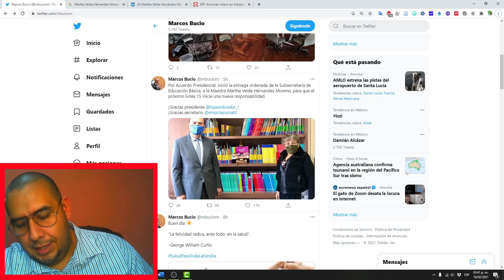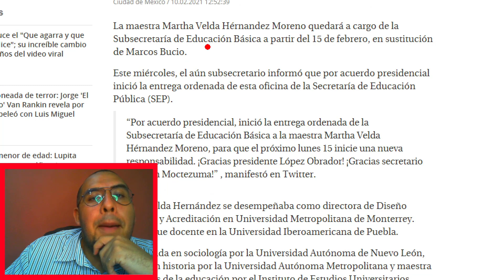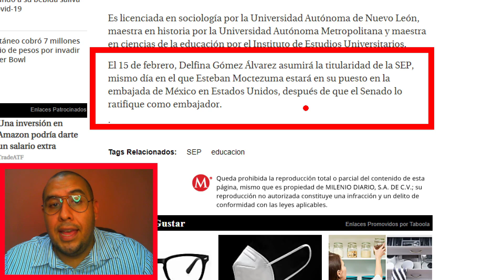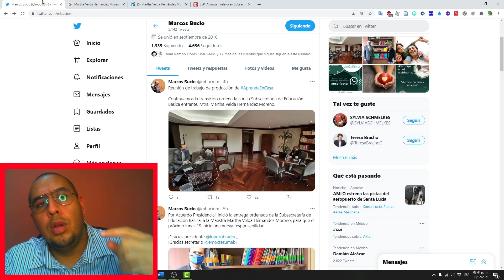📰🗞️ El 15 de febrero, Delfina Gómez Álvarez asumirá la titularidad de la SEP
En esta ocasión en Alex Duve material para docentes te comparto información sobre los relevos en la Secretaria de Educación Básica.

Por Acuerdo Presidencial, inició la entrega ordenada de la Subsecretaría de Educación Básica, a la Maestra Martha Velda Hérnandez Moreno, para que el próximo lunes 15 inicie una nueva responsabilidad.

La maestra Martha Velda Hérnandez Moreno quedará a cargo de la Subsecretaría de Educación Básica a partir del 15 de febrero, en sustitución de Marcos Bucio.  Este miércoles, el aún subsecretario informó que por acuerdo presidencial inició la entrega ordenada de esta oficina de la Secretaría de Educación Pública (SEP).

 Martha Velda Hernández se desempeñaba como directora de Diseño Curricular y Acreditación en Universidad Metropolitana de Monterrey. También fue docente en la Universidad Iberoamericana de Puebla. Es licenciada en sociología por la Universidad Autónoma de Nuevo León, maestra en historia por la Universidad Autónoma Metropolitana y maestra en ciencias de la educación por el Instituto de Estudios Universitarios.

El 15 de febrero, Delfina Gómez Álvarez asumirá la titularidad de la SEP, mismo día en el que Esteban Moctezuma estará en su puesto en la embajada de México en Estados Unidos, después de que el Senado lo ratifique como embajador.

🤳🏻Telegram CANAL de difusión de información y contenido educativo

Mi primer libro 📚 La Educación Holística en búsqueda de Consciencia: una compresión integral 📖